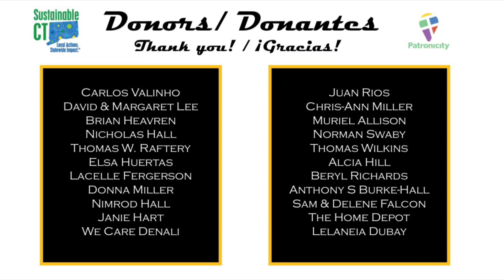Building the Broad Street Art Garden